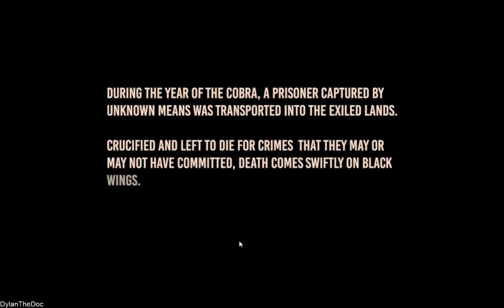CONAN EXILES : THINGS TO KNOW ! Game play!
UPDATE: I am aware the audio needs fixing. Sorry for that! More Conan exiles will be up tomorrow with the problem solved. I will be making a base and getting more stuff unlocked threw the skill tree